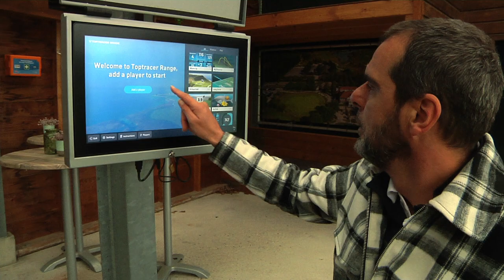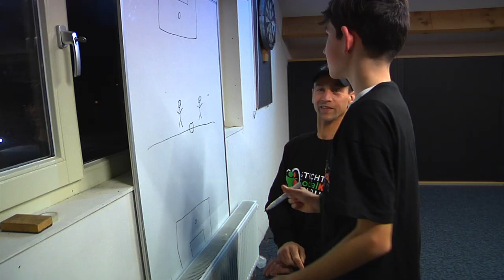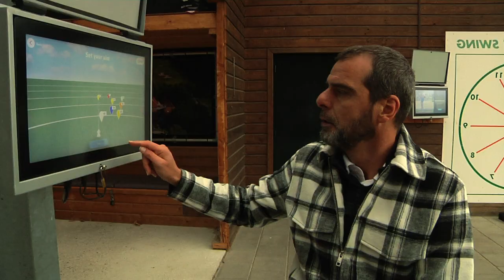Sportgala Tilburg 2023 - Sporter met beperking